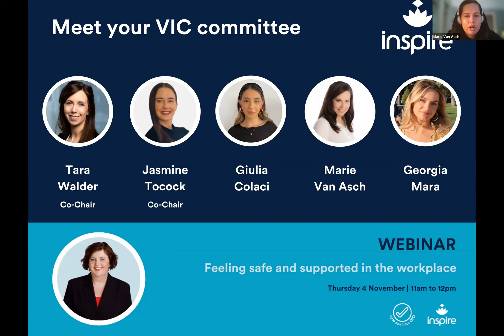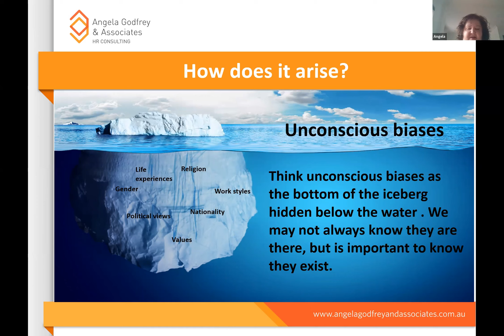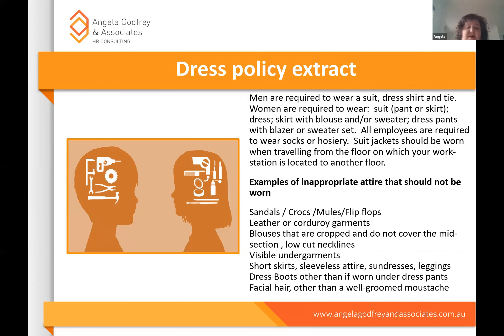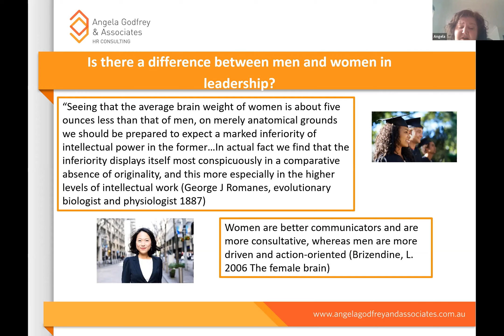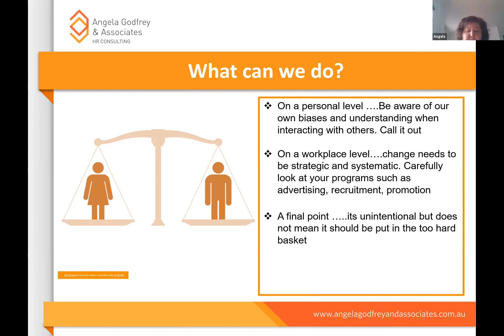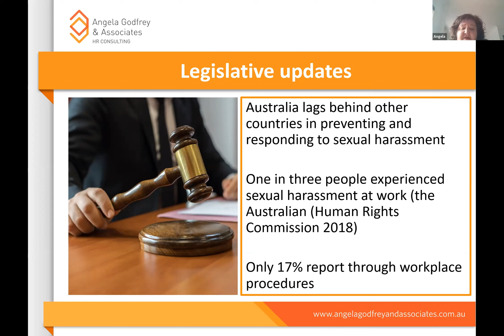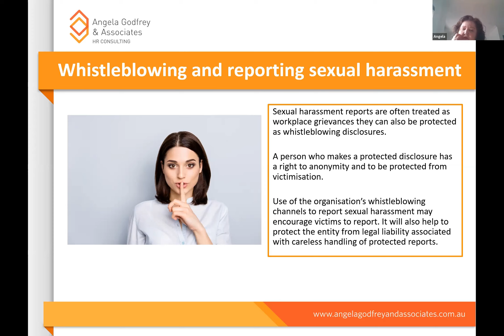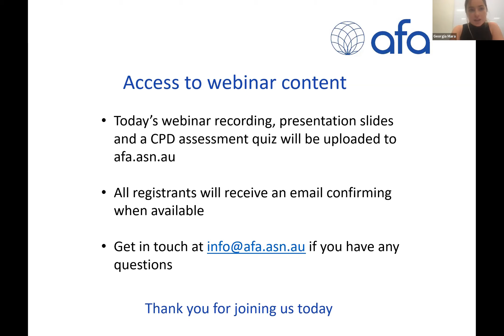Feeling safe and supported in the workplace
To shed some light and provide valuable intel and insights on some areas where women may not feel safe and supported in the workplace including:

• Unconscious Bias – how it impacts culture in the workplace
• Whistle-blowing – how to navigate instances where sexual harassment and bullying is occurring in the workplace

Benefits and take-outs
• Highlight key statistics including the proportion of employees that have experienced harassment in the workplace
• Outline the legislative frameworks that help formulate workplace policy
• Share the industry standards in developing and implementing a gender-equitable workplace and a whistleblowing policy
• Provide guidance on how to source and formulate your own workplace policies in these areas